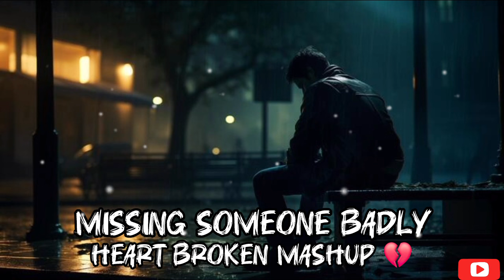Bollywood Sad Lofi Mashup 💕 Emran Hashmi Special Songs || Heart Broken Mashup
Immerse yourself in the pain of love and heartache with our Bollywood Sad Lofi Mashup Songs, a special tribute to the king of romance, Emraan Hashmi. This soulful playlist weaves together the most iconic sad songs from his movies, reimagined in a soothing lofi style. Let the melancholic melodies and heartfelt lyrics transport you to a world of sorrow and longing. Perfect for a quiet evening.

sad songs
mashup
lofi
hindi song
lofi mashup
hindi songs
sad song
broken heart mashup
arijit singh
chill vibes
love mashup
chill beats
broken heart
lofi beats
lofi music
bollywood songs
2024 music
emraan hashmi songs
bollywood lofi
arijit singh songs
study music
night drive
mashup songs
lofi song
lofi vibes
hindi love songs
breakup mashup
sad mashup
emotional songs
broken heart mashup songs
emotional mix
lofi hiphop
chill music
new hindi songs
mashup song
new song
90s hits hindi songs
relaxing lofi
best of emraan hashmi songs
lofi songs
emraan hashmi mashup
song
sad
hindi mashup
new hindi song
love songs
romantic songs
melancholic tunes
emraan hashmi
hindi music
korean drama
emraan hashmi songs mashup
lofi songs hindi
sad mashup 2024
trending songs
drive music
sad lofi song
new songs
slowed reverb
lofi sad songs
darshan raval mashup
b praak mashup
chill mix
broken heart mashup lofi
broken heart mashup 2023
broken heart mashup grs
kk song
mashup jukebox
mashup mix
mashup music
remix
toh fir aao song
relaxing sleep music
relaxing tunes
study beats
toh fir aao
emraan hashmi song
lofi chill
best of arijit singh mashup
arijit singh latest songs
heartbreak mashup
viral video
2024 mashup
hindi lofi
mashup 2024
mood music
sad lofi
love mashup 2024
lofi mashup bollywood
darshan raval songs
darshan raval
darshan raval x arijit singh mashup 2023
arijit singh mashup 2024
study beats radio
sad vibes
sad beats
relaxing
musica lofi
lofi to vibe too
hip hop lofi
downtempo beats
beats to quarantine
ambient music
aesthetic music
soulful mashup
soulful love mashup
old hindi hits
melodic mashup
lofi love
female vocals
female mashup
emotional mashup
chill lofi beats
arijit love
one beat mashup karaoke
love mashup female version
hindi mashup song
dill ka dariya song
kaber singh sad remix song
kaber singh movie lofi song
kaber singh songs
best lofi mashup
lofi song mashup
sad remix song
missing you mashup arijit singh
darshan raval new songs
heartbreaking music
emotional beats
emo vibes
usa history
special needs songs
songs for kids
sad music
news
feelings songs
feelings cuco
emotions
children's songs
mashup tamil
mashup sad
mashup new song
mashup lofi
mashup arijit singh
mashup hindi song
mashup dance
arijit singh sad mashup 2024
sad tunes
night cruising
morning vibes songs
mood mashup
midnight sounds
melancholy mix
meditation music
late night
emotional vibes
darshan raval new song
driving tunes
chill vibes songs
car music mix
car jams
bass boosted
2024 hits
relaxing sounds
mashup tracks
2024 songs
ambient study music
calm your anxiety
lofi hindi
hindi remix
desi lofi
hindi rhythms
hindi beats
indian lofi
indie pop
heart touching hindi mashup
hindi sad song heart touching
breakup mashup songs
heart touching mashup hindi songs
heart touching mashup songs
random fun xyz
status video
status update
lovable boys
korean vibes
korean quotes
korean love
korean cute
korean charm
korean boys
korean boy status
korean aesthetics
k-pop love
k-pop boys
k-drama status
k-drama quotes
hindi status
hindi sentiments
hindi love quotes
hindi feelings
hindi emotions
hindi boy quotes
emotional status
emotional quotes
cute status hindi
cute status
cute korean boy
cute boys
cute boy quotes
boyfriend status
boyfriend quotes
slowed and reverb song
slow and reverb song
slow and reverb hindi song 2024
romantic song
arijit singh super hit songs slowed reverb
arijit singh slowed and reverb songs
mashup remix
punjabi mashup
relaxing beats
sleeping music
vibe music
broken
the bootleg boy
study lofi
remix lofi
remix beats
remember me
night vibes
music to study
demolish mashup
lofi remix
lofi mix
2024 best of heart touching mashup
lo-fi hiphop
driving music
chill tunes
chill lofi mix
ambient vibes
ambient lo-fi
2024 vibes
2024 best of sad mashup
south korea
romantic vibes
korean feelings